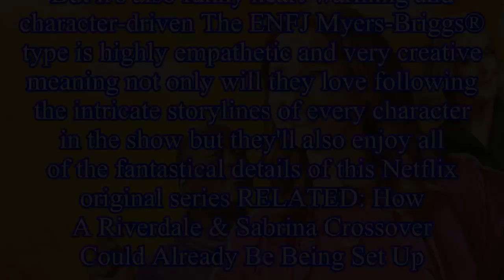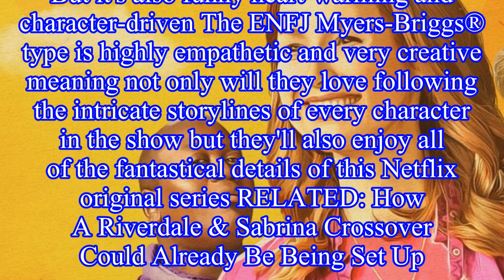Which Netflix Original Series Should You Watch Based On Your Myers-Briggs® Type?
Which Netflix Original Series Should You Watch Based On Your Myers-Briggs® Type? Watching Netflix? Looking for exactly the right thing to watch on Netflix? Scrolling for hours is terrible —the pits as